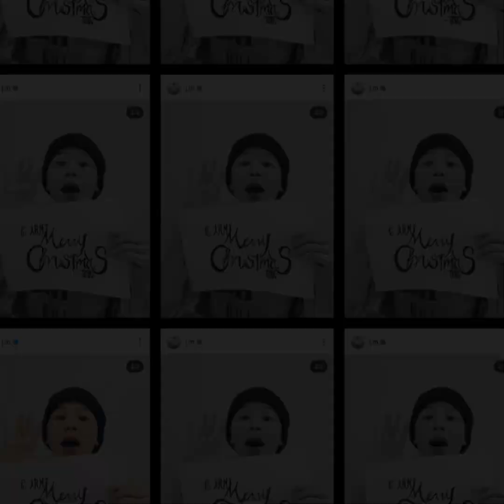251222 Jimin Dose - Merry Christmas! Christmas Love by Jimin [FMV by DDOJ]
Let's enjoy the beautiful day with Jimin's beautiful song and smile.

Christmas Love by Jimin

FANMADE MV by Daily Dose of Jimin

Remember to support the song on the official platform